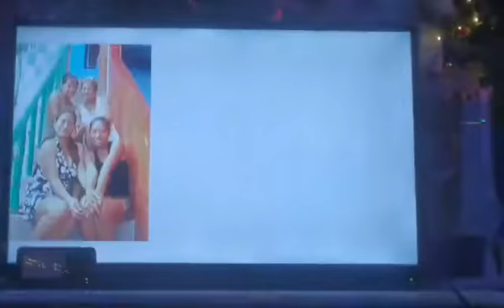Share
Happy happy brtday dadi